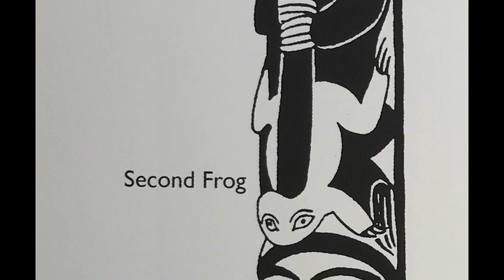A Short History of Totem Poles | Art Education | Elementary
A very short history of the totem pole. This is my intro to Native American art with 1st grade. There will be a demo for the lesson where we create the pole coming down the pipeline soon. Enjoy, and happy Arting!